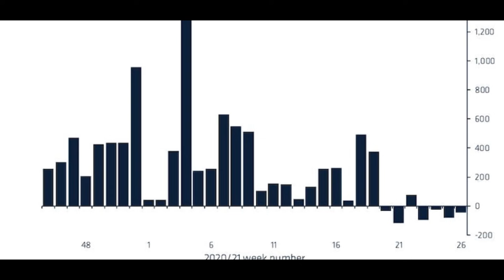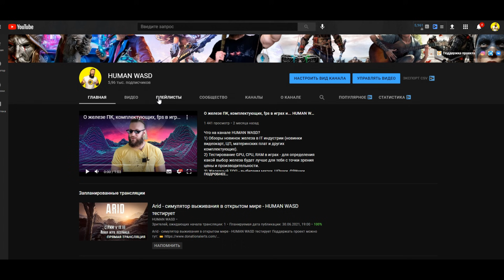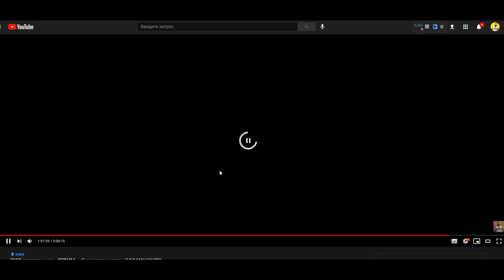Казахстан разводит майнеров - STALKER 2 стоит 30к рублей - Эфир потерял более 200 миллионов долларов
Новости так новости! Казахстан неплохо так разводит Китайские майнинг фермы на деньги повышая тариф на электроэнергию.

STALKER 2 Сердце чернобыля стоит от 3500 рублей до 30000! За что!?

Эфириум, он же Ethereum, он же кефир - за июнь утратил более 200 миллионов долларов США.
Страшно? Давайте посмотрим что же там за новостные подробности!

00:00 салют, пипл!
00:31 Казахстан высасывает деньги из майнеров
02:38 STALKER 2 Heart of Chernobyl в стоимость 30к рублей
05:28 Эфириум теряет деньги, -200 лимонов за июнь
07:43 Итоги и анонсы

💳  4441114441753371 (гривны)